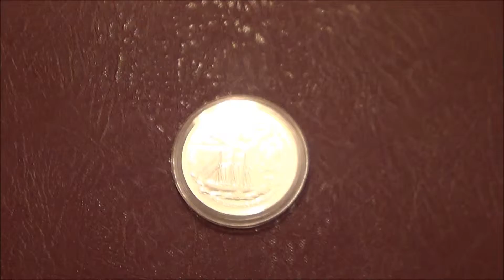Нумизматика | Россия 3 рубля, 1995 год. Исследование Русской Арктики, Р. Амундсен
Описание монеты

Аверс: в центре диска - эмблема Банка России (двуглавый орёл художника И. Билибина), в нижней части - обозначение металла, проба сплава, товарный знак монетного двора и содержание драгоценного металла в чистоте. По окружности надписи, обрамлённые кругом из точек: вверху - "3 РУБЛЯ 1995 г.", внизу - "БАНК РОССИИ".

Реверс: вверху слева - аэроплан, справа - дирижабль, в центре - парусное судно во льдах, справа от него - портрет Р.Амундсена, ниже - даты в две строки: "1918 * 1926 г.г.". По окружности надписи: вверху - "ИССЛЕДОВАНИЕ РУССКОЙ АРКТИКИ", внизу - "ЭКСПЕДИЦИЯ Р.АМУНДСЕНА".

Художник: А.В. Бакланов.
Скульптор И.С.Комшилов.
Чеканка: Московский монетный двор (ММД).
Оформление гурта: 300 рифлений.

Арктика - северная полярная область Земли - издавна привлекала к себе внимание смелых мореплавателей и естествоиспытателей, изучавших её особенно интенсивно с конца XIX в. Важные океанологические наблюдения были сделаны экспедицией норвежских полярных исследователей Ф.Нансена на парусном судне "Фрам" (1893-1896 г.г.) и Р.Амундсена на судне "Мод" (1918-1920 г.г.). Последний также руководил в 1926 г. первым перелётом на дирижабле "Норвегия" через Северный полюс из Шпицбергена в Америку. Командиром дирижабля был итальянский инженер У.Нобиле. В 1928 г. У.Нобиле возглавил итальянскую экспедицию на Северный полюс на дирижабле "Италия", потерпевшем аварию. В спасении участников этой экспедиции участвовал российский ледокол "Красин". В 1933 г. на пароходе "Челюскин" (назван в честь русского полярного исследователя XVIII в. С.И.Челюскина) предпринята попытка проплыть по Северному морскому пути из Мурманска во Владивосток за одну навигацию, но в феврале 1934 г. пароход был раздавлен льдами в Чукотском море и участники экспедиции были вывезены из района бедствия на самолётах. В 1937 г. в районе Северного полюса организована первая дрейфующая станция "Северный полюс-1, на которой работали И.Д.Папанин, Е.К.Фёдоров, П.П.Ширшов и Э.Т.Кренкель. Северный полюс штурмовали в 1937 г. и авиаторы. Лётчики В.П.Чкалов, Г.Ф.Байдуков и А.В.Беляков совершили трансарктический перелёт по маршруту Москва-Северный полюс-Ванкувер.